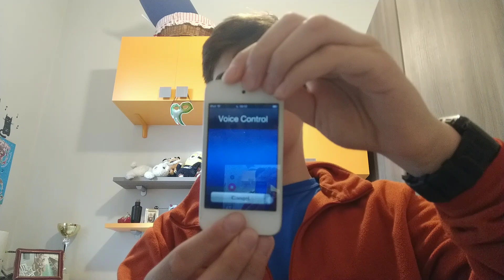Cosa c'era prima di Siri...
Ciao ragazzi,
secondo voi cosa era il voice control?
Scrivetelo nei commenti!
Un grandissimo saluto a tutti quelli che mettono likes!